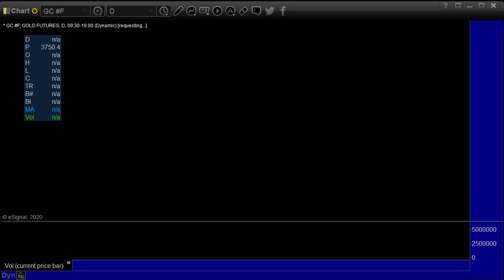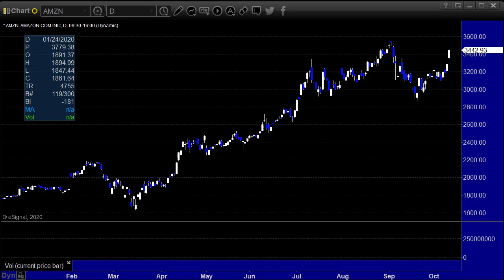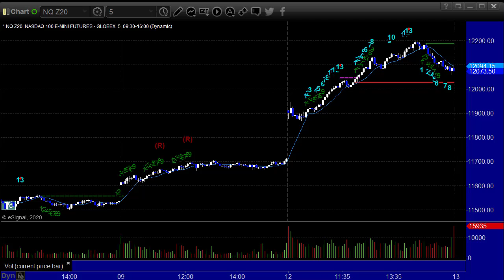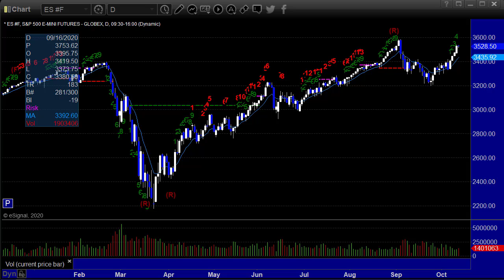Stocks and Futures Trading Preview for 10-13-20